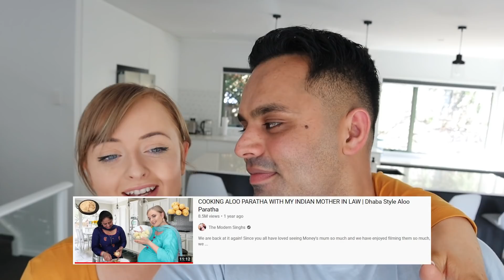MY BRITISH WIFE MAKES SPICY ALOO TOAST | Cheesy Potato Sandwich recipe *YUMMY*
Hello and Sat Shri Akal to our amazing family,

We are finally back with another cooking video! This one is a super simple and quick recipe for any time of the day if you're feeling like a snack because so many of you had requested it on our instagram! We hope you enjoy this one and let us know what other recipes you'd like to see us try!

THE RECIPE (moderate to add in anything you'd like to this though)
Ingredients:
Butter
Bread
Cheese
1x red onion
2x potatoes
1x green chilli
Salt
Pepper
Cumin Seeds
Tumeric
Garam Masala

Directions:
Firstly, boil and peel potatoes, and peel and chop the onion and green chilli together. Once this has been done, put potatoes, onion, and green chillis into a bowl and mash altogether. Once they are mashed in together add in 1 and 1/2 teaspoons of salt, 1/2-1 teaspoon of black pepper, 1 teaspoon of garam masala, 1/4 teaspoon of tumeric, and a small pinch of cumin seeds and mix well.

Once this mixture is ready, butter one side of the bread and fill the bread stuffing and place the butter side down on the pan, add in cheese to this mixture and cook until the bread has browned. Once this is ready enjoy your simple and tasty snack! You can add in anything you'd like to this mixture also - we also enjoy sometimes adding in capsicum for extra crunch!